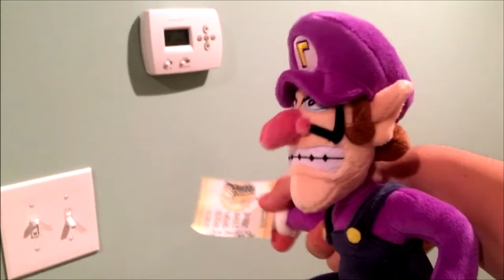TP Movie: - Wario's Lottery Ticket - Super Mario Plush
Hey guys and welcome back to a brand new episode of the Super Mario Plush series. On todays episode Waluigi gives Wario a fake lottery ticket

- Super Mario Minecraft
- Nintendo Mario Gameplay
- Plush Movies